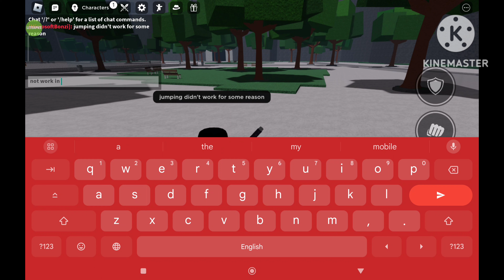Roblox mod menu Liteapks (4K) (Fly, Wallhack, Teleport, HDR Graphics)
I removed the link due to Roblox massive ban wave
Q: Are you going to get banned using this?
A: yes, exploiting is unfair.